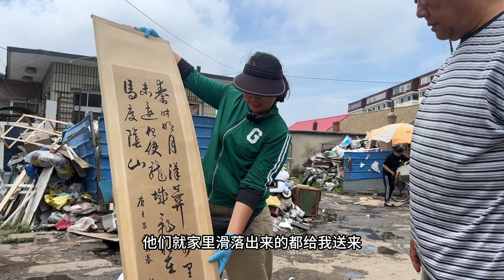收廢品大姐撿了大寶貝！居然是一套李鴻章的字畫，路人看了說啥的都有【榮姐在莊河一收廢品】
生活在莊河這個美麗的城市，記錄生活分享點滴，為環保做出微薄之力
這裡是【榮姐在莊河一收廢品】YouTube唯一官方頻道
用每一次簡單的廢品回收，給你帶來不一樣的感受
垃圾+回收=美好生活
收廢品大姐撿了大寶貝！居然是一套李鴻章的字畫，路人看了說啥的都有